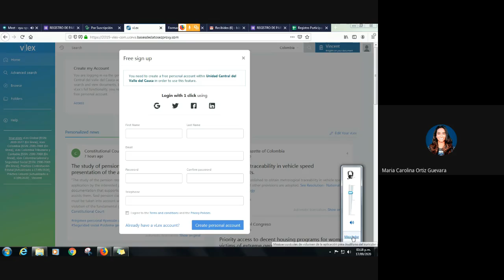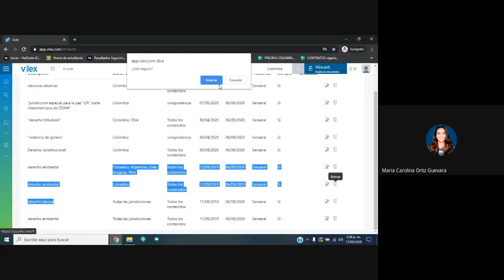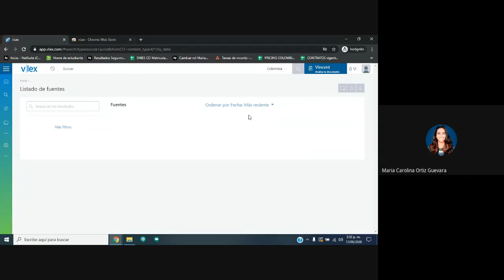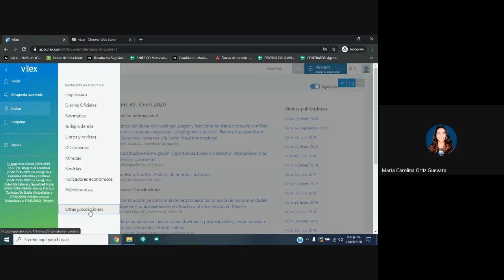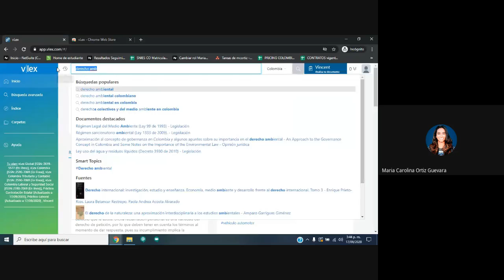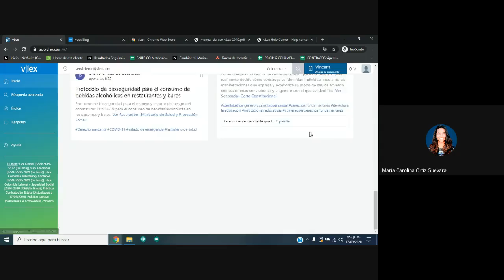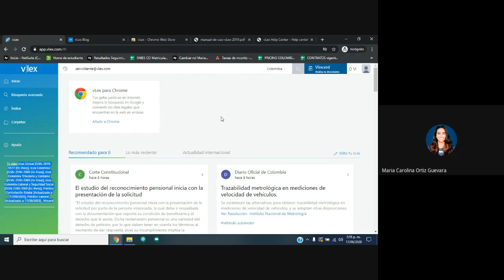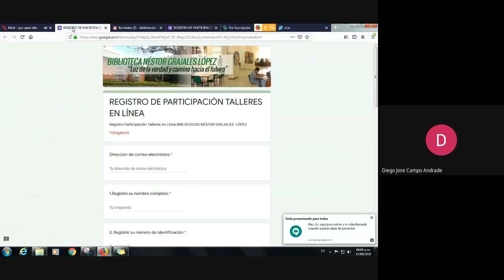Capacitación Base de Datos VIex